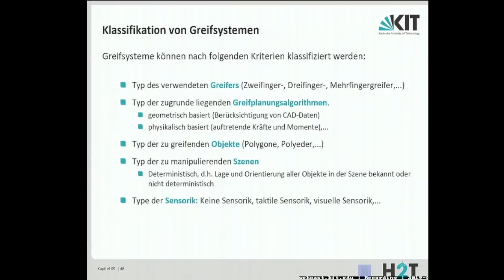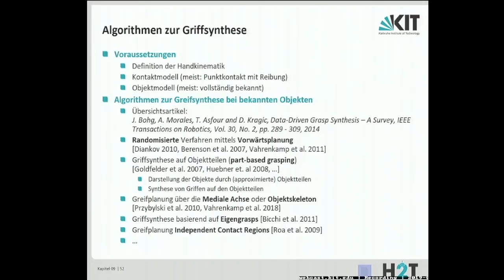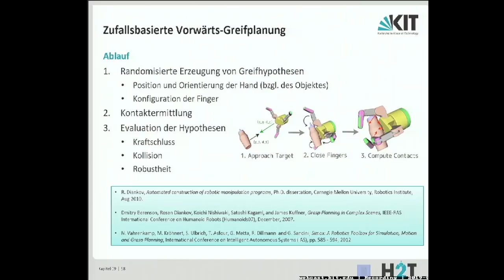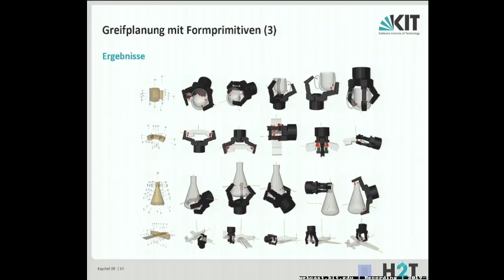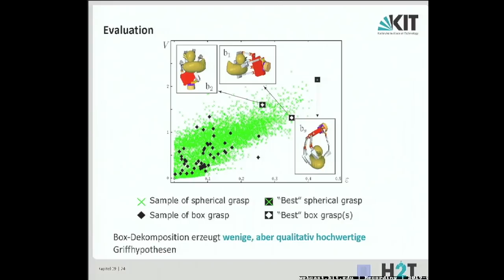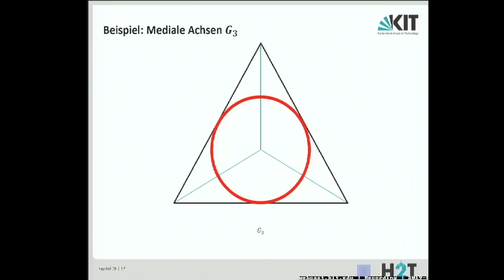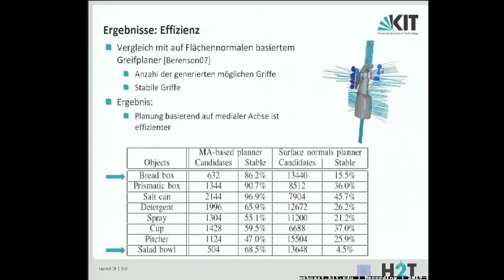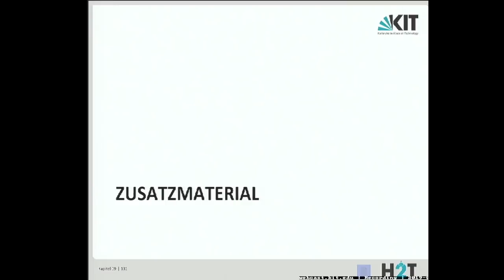21: Griffsynthese, Griffqualität, Greifplanung, Griffhypothesen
0:00:00 Start
0:00:05 Klassifikation von Greifsystemen
0:03:26 Suchraum beim Greifen
0:05:40 Objektklassen für das Greifen
0:11:38 Algorithmen zur Griffsynthese
0:15:14 Definition eines Griffes
0:18:46 Griffsynthese durch Vorwärtsplanung
0:22:41 Griffqualität (Kraftschluss-Metrik)
0:24:06 Grasp Wrench Space
0:26:16 Zufallsbasierte Vorwärts-Greifplanung
0:33:20 Griffsynthese auf Objektteilen
0:37:17 Greifplanung mit Formprimitiven
0:40:08 Greifen bekannter Objekte: Ein Box-basierter Ansatz
0:42:54 Decomposition Algorithm: from points to boxes
0:47:06 Erzeugen von Griffhypothesen: Von Boxen zu Griffen
0:48:40 Evaluation
0:55:53 Dekompositionsalgorithmus: Ergebnisse
0:56:32 Greifplanung mit Superquadriken
1:00:12 Griffplanung mit medialen Achsen
1:08:14 Analyse der Querschnitte der medialen Achse
1:10:53 Analyse der gefundenen Cluster
1:13:21 Heuristiken zur Erzeugung von Griffhypothesen
1:16:14 Ergebnisse: Qualität des Griffs (Kraftschluss)
1:17:45 Ergebnisse: Effizienz
1:19:53 Erweiterungen
1:21:37 ARMAR – Bekannte Objekte
1:24:30 Task Specific Grasping – Familiar Objects
1:27:42 Grasping unknown objects

Dozenten:
Prof. Dr.-Ing. Tamim Asfour, Dr.-Ing. Peter Kaiser, M.Sc. Fabian Paus. Dipl.-Ing. Jonas Beil | Karlsruher Institut für Technologie (KIT), Institut für Anthropomatik und Robotik